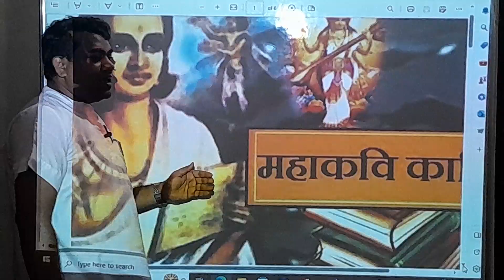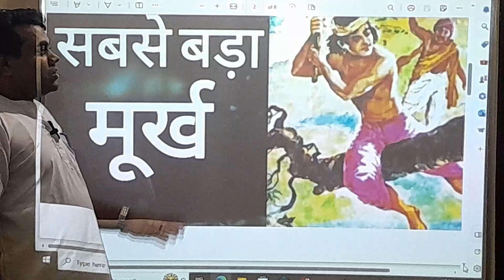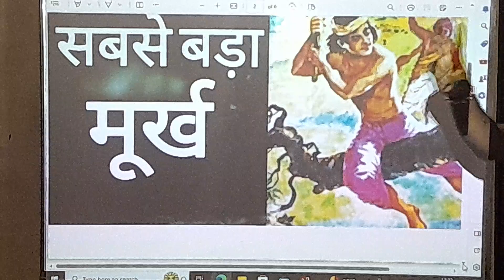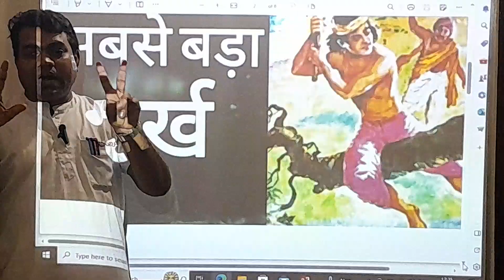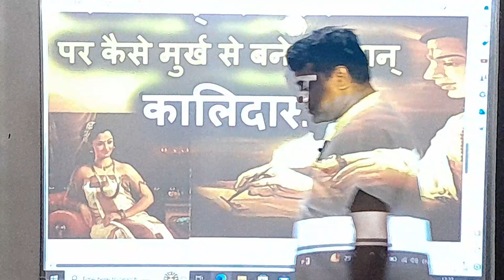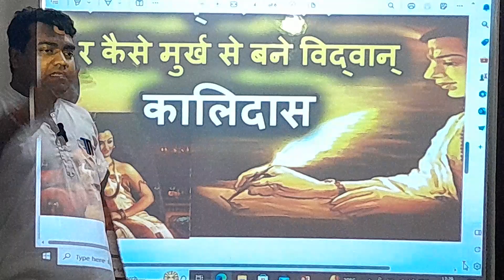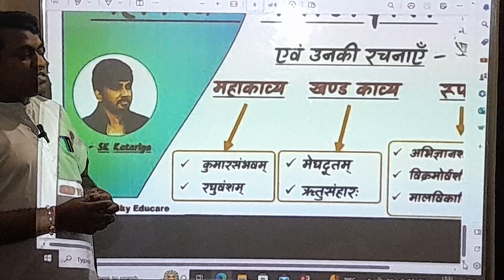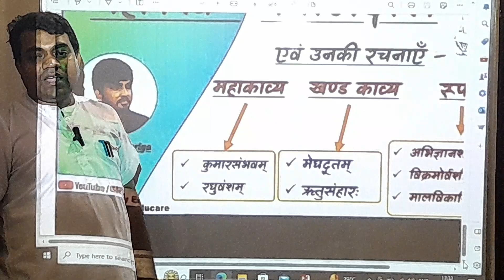कालिदास की कहानी,कालिदास,kalidas ,know about kalidas